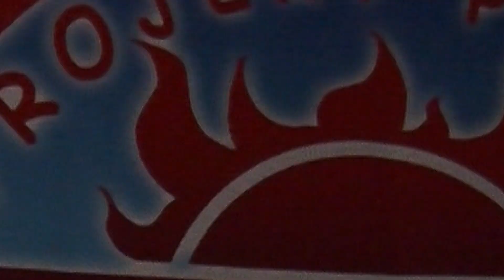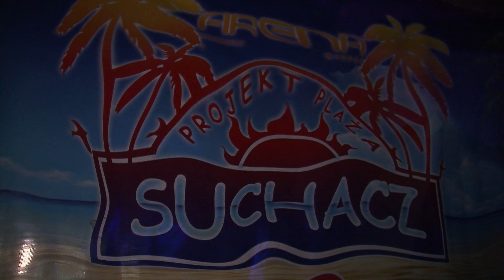Zenon Martyniuk opanował Suchacz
Za nami już kolejna impreza na plaży w Suchaczu. Pomimo złej pogody frekwencja dopisała.

Wczoraj na żywo dla zebranej publiczności zagrały takie zespoły jak DEFIS, AFTER PARTY oraz Zenon Martyniuk z zespołem AKCENT.

W oczekiwaniu na pierwszy zespół dla plażowiczów grał DJ CARTER. Gdy na scenę wszedł Zenek publiczność oszalała, na żywo można było usłyszeć min takie hity jak „Przez Twe Oczy Zielone”, po ich koncercie nastąpiła dosłownie chwila przerwy i publicznością zawładnął zespół AFTER PARTY. Na zakończenie imprezy zagrał zespół DEFIS.

Przypominamy że dzisiejszego wieczoru dla Państwa zagrają Freaky Boys oraz COVERS. Pamiętajcie że mając bilet z wczorajszej imprezy za dzisiejszy płacicie 5 zł taniej.